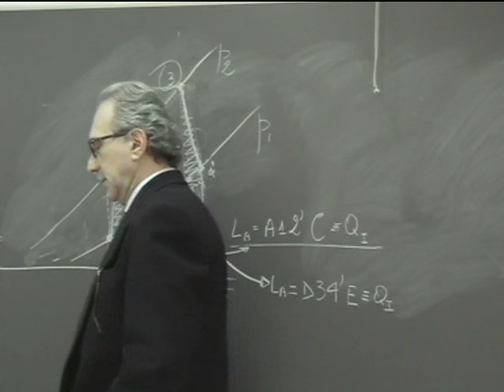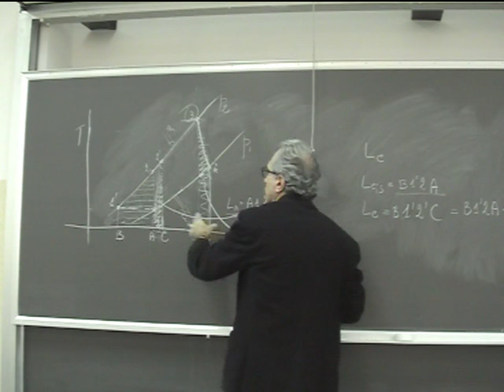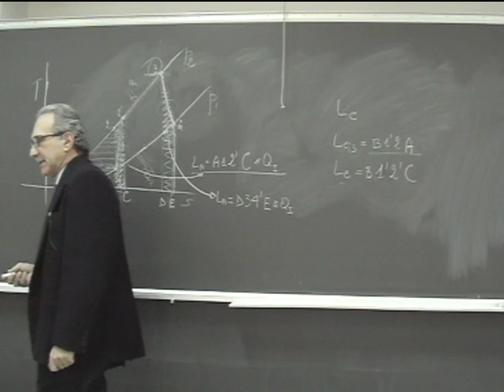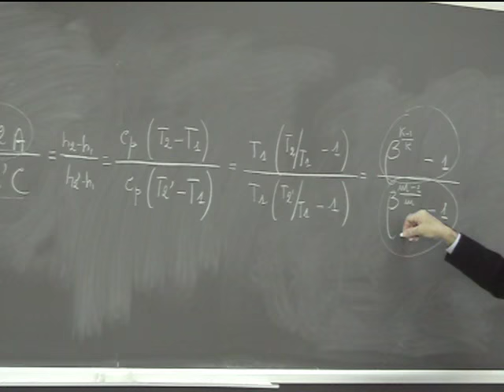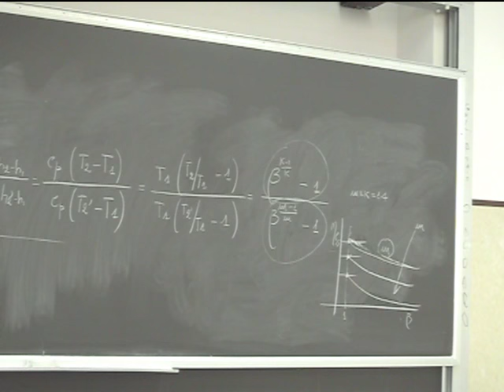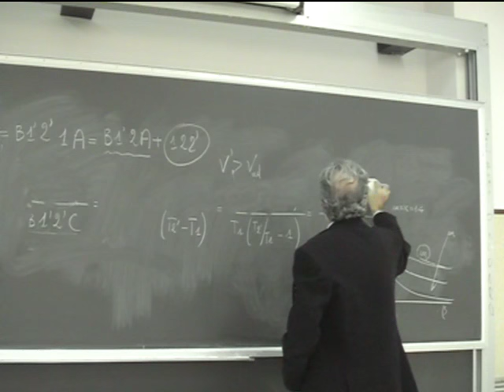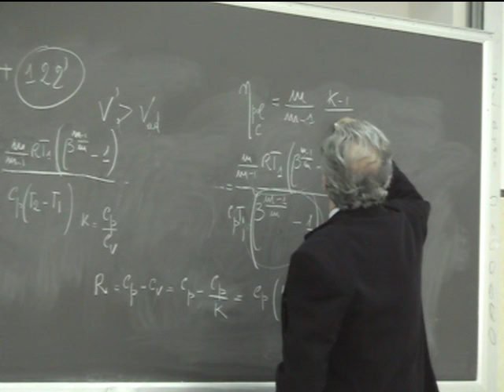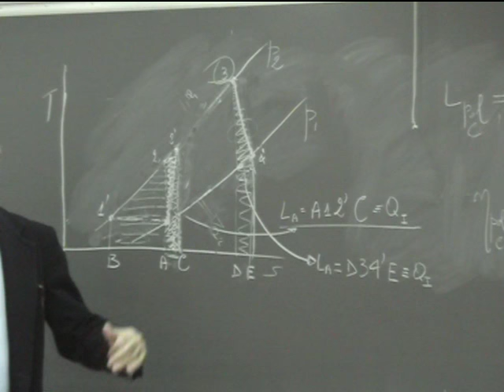Lezione 6b Macchine e sistemi energetici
Compressione reversibile ed irreversibile. Rendimenti